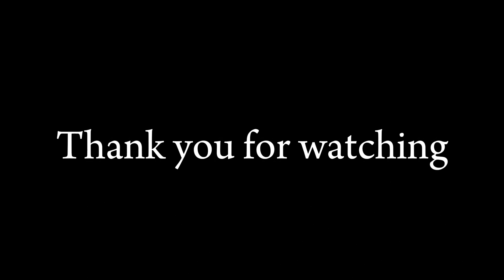My 49th Birthday and 26th Wedding Anniversary Celebration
This was my 49th year birthday and our 26th year wedding anniversary,  we are soooo happy  and it was a success! , I’ll be sharing with you our magical time at @Reem Reviera Beach Resort Saudi Arabia.To our beloved family and friends we are  thankful because you joined us for this celebration Core memory unlocked indeed!